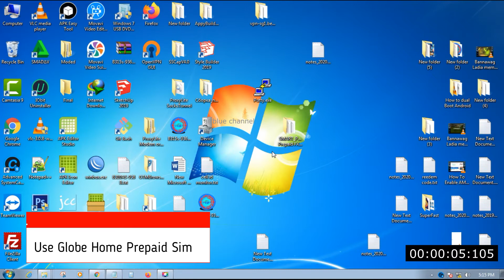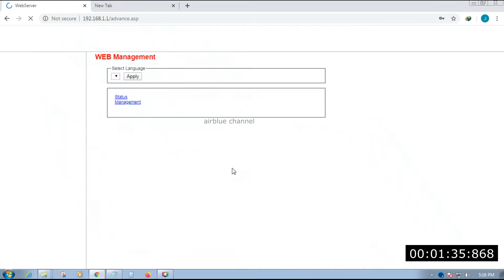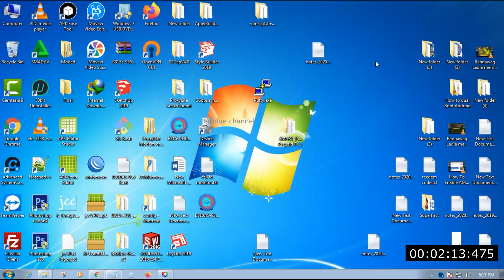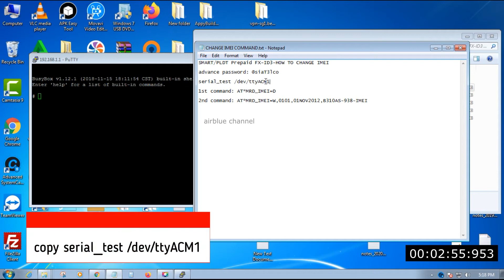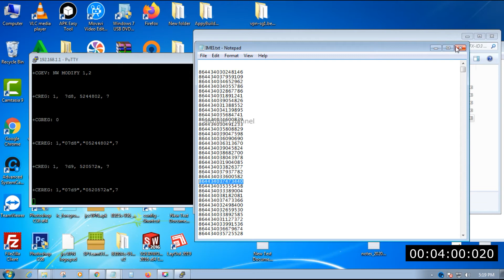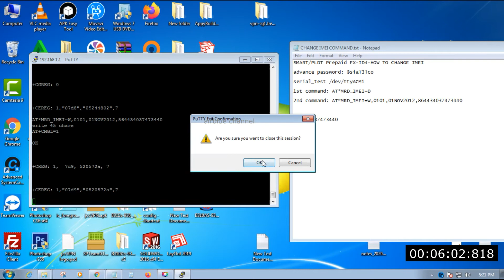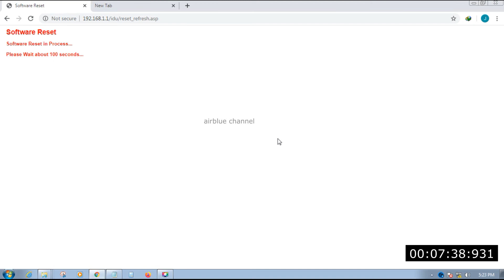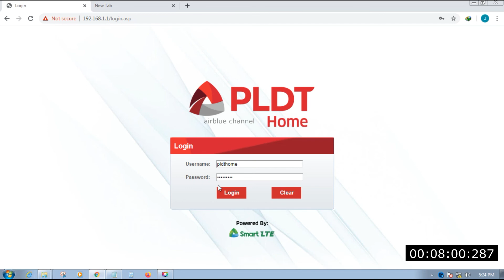SMART PLDT Prepaid FX ID3 Use Homeprepaid SIM | airblue channel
Commands:

telnetd -p 23 -l /bin/sh

serial_test /dev/ttyACM1

AT*MRD_IMEI=D
AT*MRD_IMEI=w,0101,01NOV2012,B310AS-938=IMEI

How to import the configuration of OpenVPN tunnel on B315 936 ML theme Modded by airblue